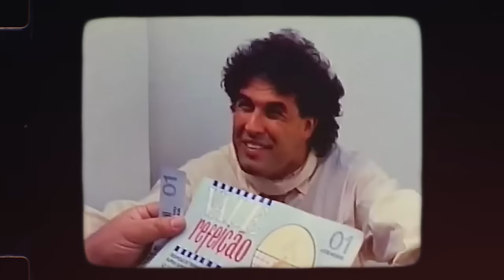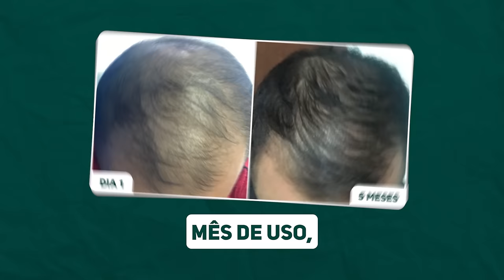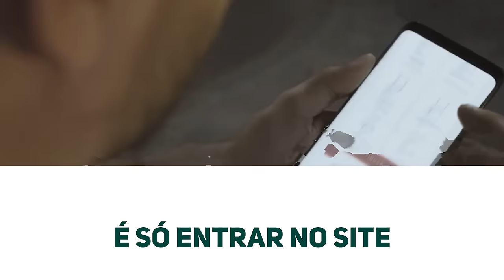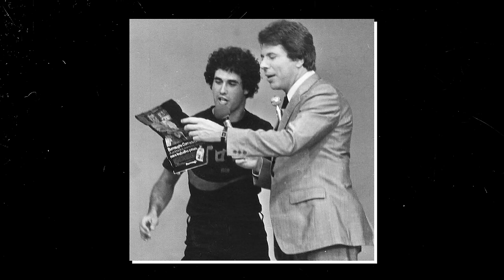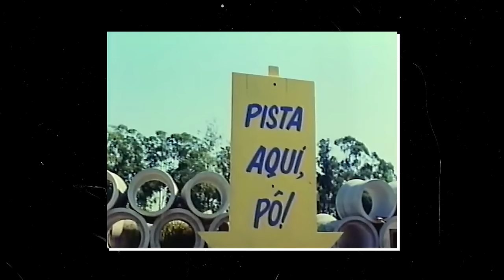O Faustão e o Sergio Mallandro fizeram O PIOR FILME DO BRASIL, e eu posso provar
O Inspetor Faustão e o Mallandro é considerado um dos piores filmes do cinema nacional. Mas porque esse filme existe? Porque ele é tão maluco? Qual a sua história? O que o Faustão e o Mallandro tinham na cabeça pra estrelar esse filme? Hoje eu vou te contar todos os segredos da pérola mais doida do nosso cinema.

🌟CLUBE APROFUNDO🌟

Discuta e escolha os temas dos vídeos comigo 🌟🎥
Acesso antecipado a novos vídeos do Aprofundo 🌟🎥
Seu nome no final de todos os vídeos 🌟🎥

É só apertar no botão SEJA MEMBRO e ser feliz 😊